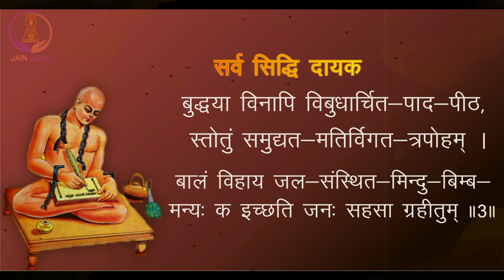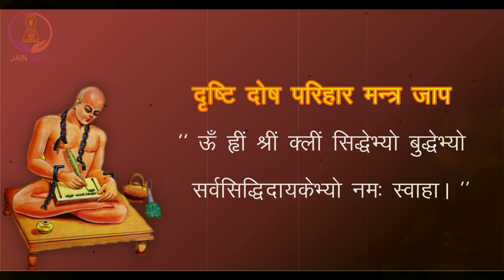Bhaktamar Stotra Shloka 3 with lyrics | For curing & improving eyesight | भक्तामर स्तोत्र श्लोक न. 3